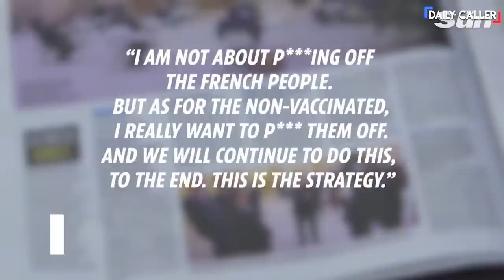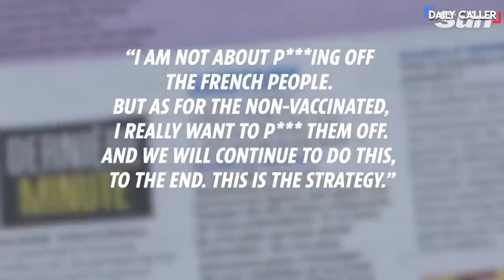French Protesters Throw Seaweed At Politician Who Supports Vaccine Passports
Protesters against France's 'sanitary pass' were seen throwing seaweed, dirt and algae at Stéphane Claireaux, a politician in support of the vaccine passport.